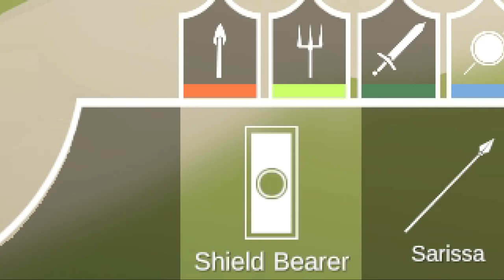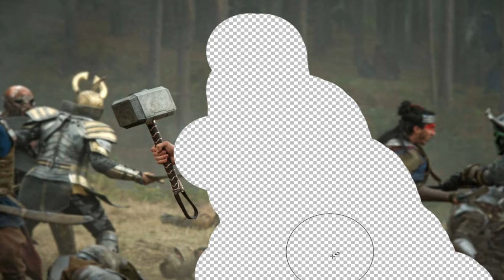[유카리 실황] 유닛 세부 고찰 - 레거시 팩션 Part 3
슬슬 끝이 보이네요